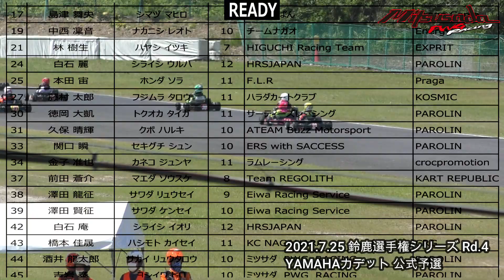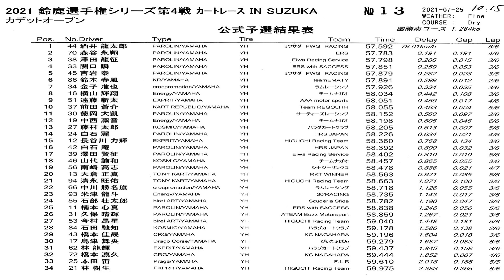20210725 鈴鹿選手権シリーズ Rd 4 YAMAHA カデットオープン 公式予選 酒井龍太郎 鈴鹿国際南コース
2021年7月25日、鈴鹿サーキット 国際南コース で行われた 鈴鹿選手権シリーズ カートレース IN SUZUKA 第4戦 YAMAHAカデットオープンクラス 公式予選 の模様です。

【酒井龍太郎】
20210725 鈴鹿選手権シリーズ 第4戦 YAMAHAカデットオープンクラス 公式予選

20210725 鈴鹿選手権シリーズ 第4戦 YAMAHAカデットオープンクラス 予選ヒート

20210725 鈴鹿選手権シリーズ 第4戦 YAMAHAカデットオープンクラス 決勝ヒート

【吉岩泰】
20210725 鈴鹿選手権シリーズ 第4戦 YAMAHAカデットオープンクラス 公式予選

20210725 鈴鹿選手権シリーズ 第4戦 YAMAHAカデットオープンクラス 予選ヒート

20210725 鈴鹿選手権シリーズ 第4戦 YAMAHAカデットオープンクラス 決勝ヒート

‹カデットオープンクラス›